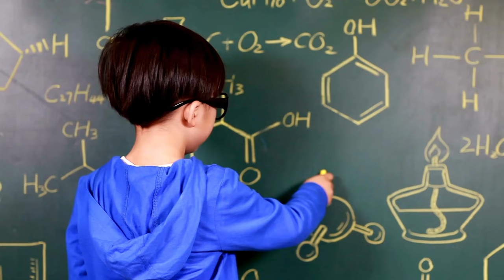How To Turn Customers Into Raving Fans | James Calvert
In 2004, James bought into a plumbing wholesale franchise. Since then, the company has grown to over 1,000 people. Mountainland Supply Company has masterfully turned its customers and customer family members into raving fans.

James also gives wisdom when it comes to creating layers within one's growing business.